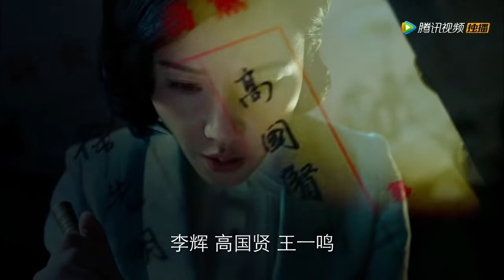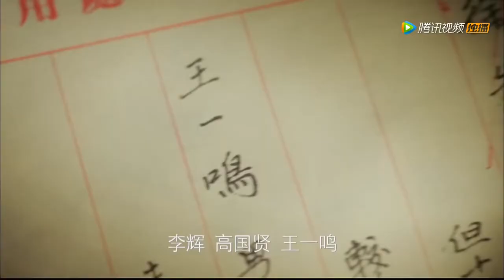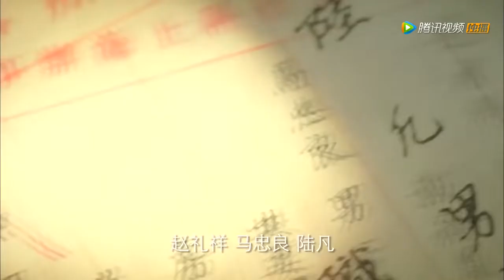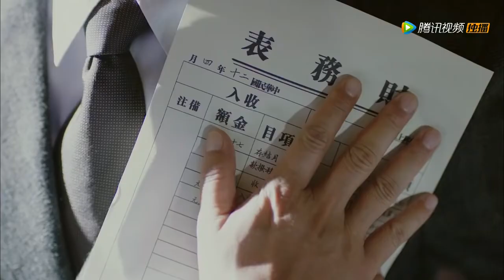婚内艳情 14（杨子姗，陈晓）中国经典爱情抗战电视连续剧